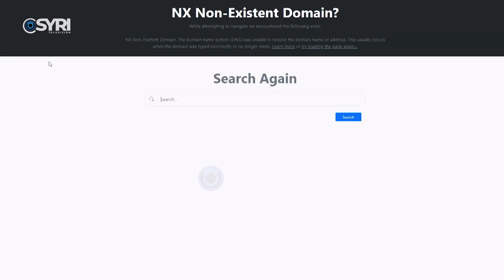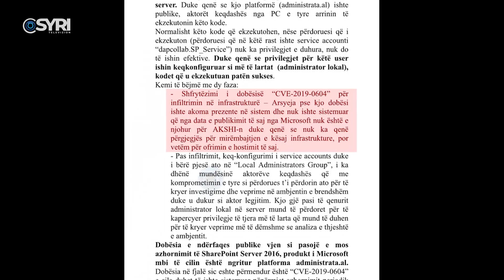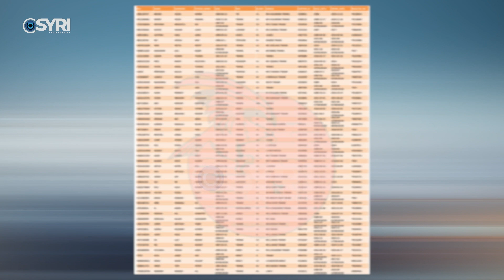Sulmet kibernetike, procedohen 5 specialistë. Prokuroria kërkoi ‘arrest shtëpie’